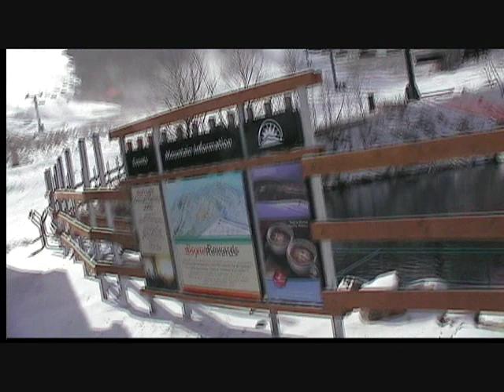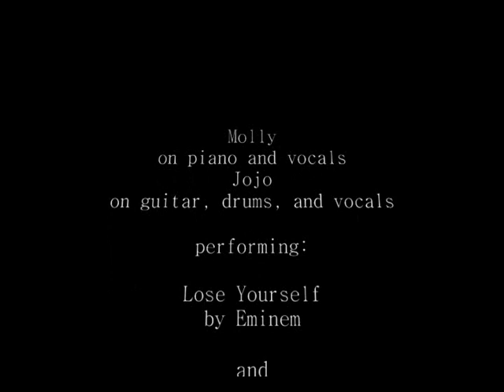lose yourself in the mountains, snowboarding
totally non-political snowboard video november 2008, featuring molly and jojo riding at Sunday river, and also playing "lose yourself"
sunday river so totally rocks... they had the snow machines working triple overtime because it was way globally warm (see green grass under quad lift...) can't wait to go back